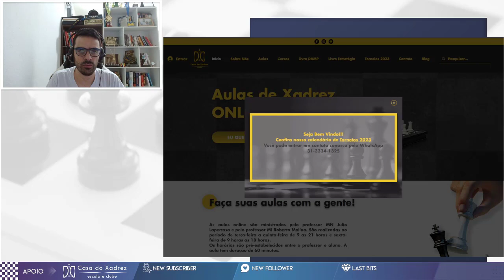SENDO VARRIDO PELO SUPER GM